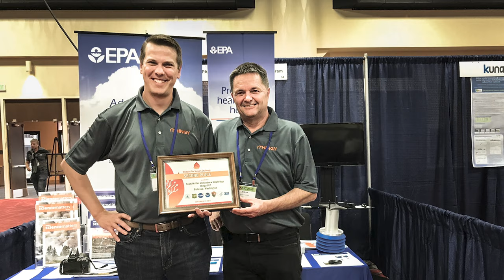We Are the Bridge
At Cisco, giving back is who we are. How will you make a difference? to learn more.